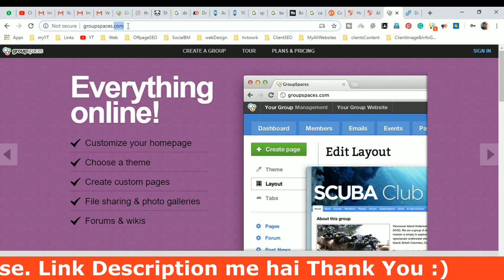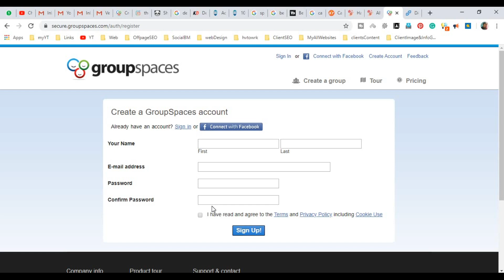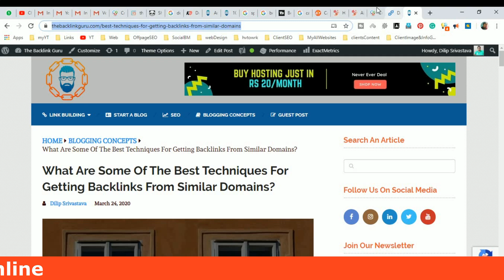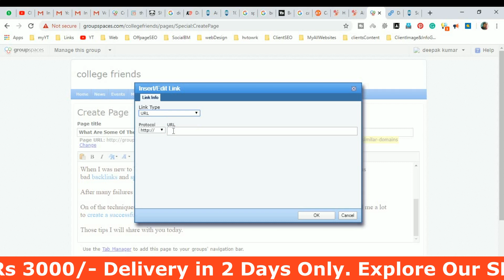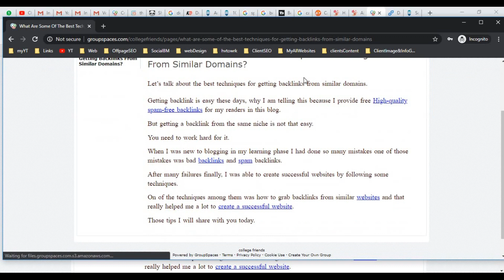High DA PA Backlink INside Content powerful backlink